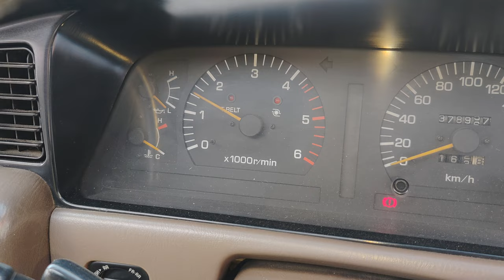Toyota 1hd engine fuel pump advance setting Engine smoke sulotion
How to 1hd diesel pump advance setting
1hd engine smoking sulotion
How to diesel pump advance setting
Advance fuel pump 1hd
1hd fuel pump advance setting